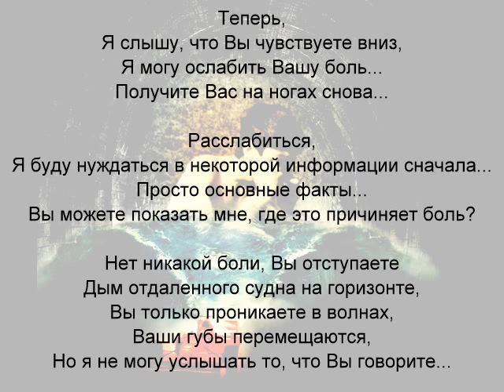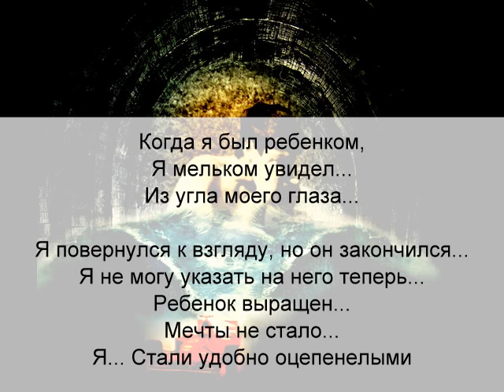Pink Floyd Comfortably Numb